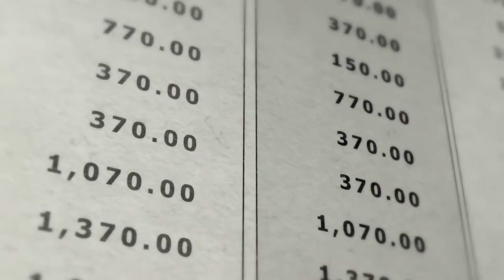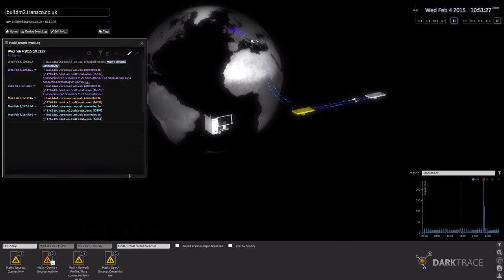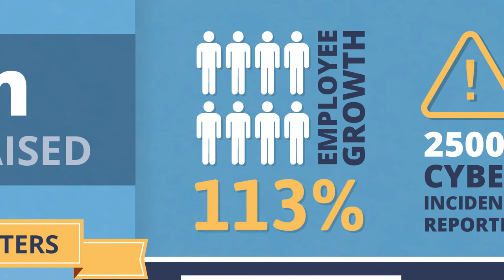Technology Pioneer 2015 | Nicole Eagan (Darktrace)